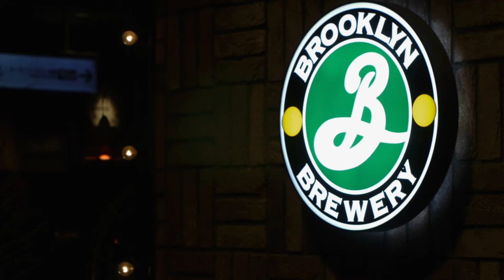The Girl from Ipanema by Lica Cecato with Kepel Kimura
Lica Cecato
with Kepel Kimura
Live In Brooklyn Parlor Hakata Japan
Nov.1.2017